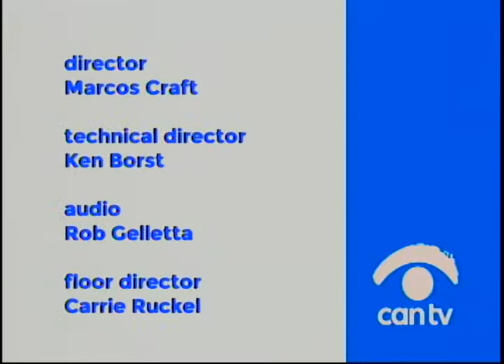Perspectivas Latinas - La Alianza Latina de Alzheimer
Constantina Mizis de la organización Alianza Latina de Alzheimer y otros Desordenes de la Memoria habla sobre los retos que enfrentan las familias y los cuidadores de personas con estas enfermedades. Este programa fue producido por Chicago Access Network Television (CAN TV).